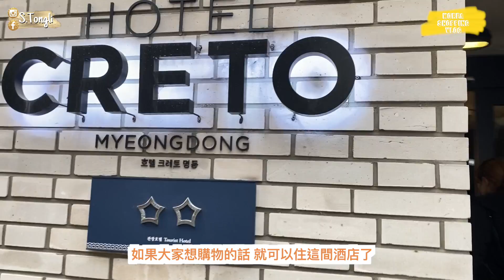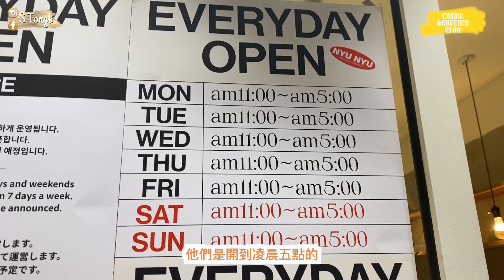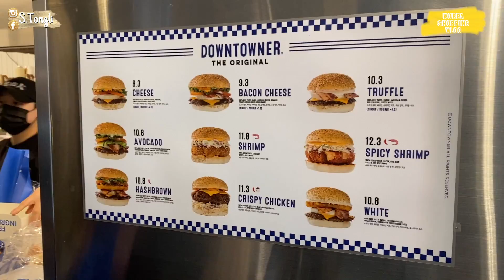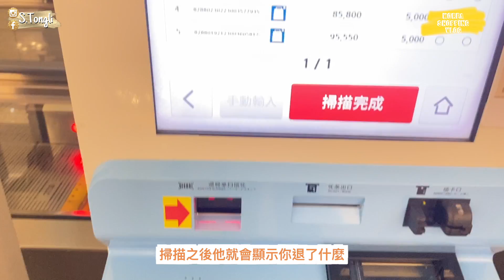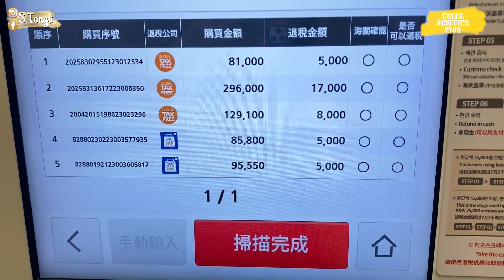🇰🇷韓國shopping vlog爆買🔥入手2023當地必買當紅品牌🛍機場退稅貼士💰最想去的夜景Cafe都去到🥰東大門爆買首飾(中字）｜S.TONGLI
FOLLOW ME❤️

HELLO大家好✋🏻
今次影片記錄低咗喺韓國去咗邊啲地方shopping🤩
最值得去的都有去🥰
之後都會出一集關於我買咗嘅戰利品大家都可以敬請期待

希望有幫助到你們～🙆🏻‍♀️
如果有任何問題～歡迎直接留言
好吧最後多謝你們的觀看😝
希望我更快有新影片

TECH